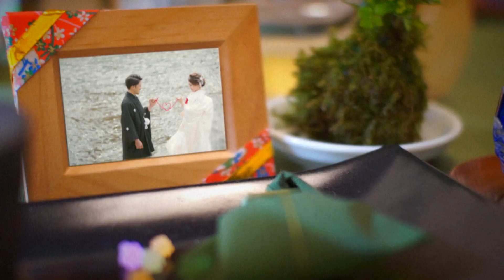【結婚式 オープニングムービー】wd.a8yyさんとコラボ☆コンセプトムービー ｜花凛／夏バージョン｜chouchou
●コンセプトムービー『花凛／夏バージョン』●
京都の四季を感じるはんなりかわいい「和モダン」なコンセプトムービー『花凛』の夏バージョンです。
歴史を感じさせる京都の町屋に、鮮やかな緑が目にも美しく夏のさわやかさを演出します。
おふたりの思い出の写真はもちろんのこと、和装の前撮り写真もおすすめです。

コンセプトムービーとはおふたりの結婚式のコンセプトテーマやメッセージを紹介するムービーです。
ゲストへのウェルカムメッセージやコンセプトを伝えるポエム、披露宴の告知など使い方はおふたり次第。
サンプルムービーのタイトル「Magokoro Wedding」も変更可能です。

【コンセプトムービー『花凛／夏バージョン』詳細ページ】